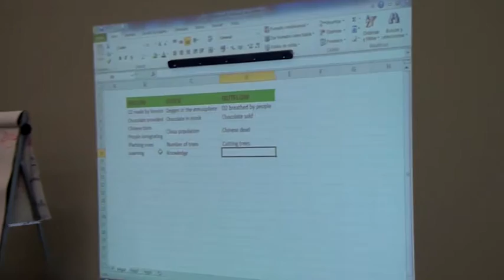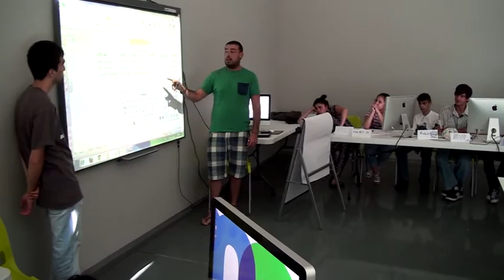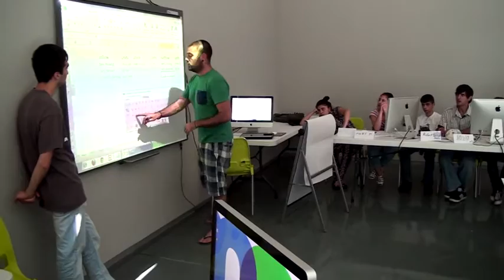120703 TUMO 01